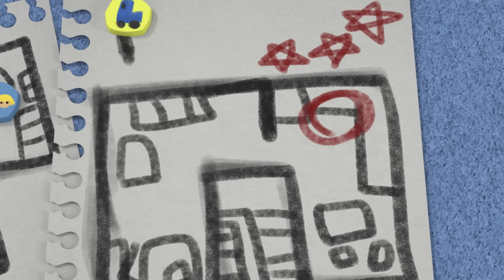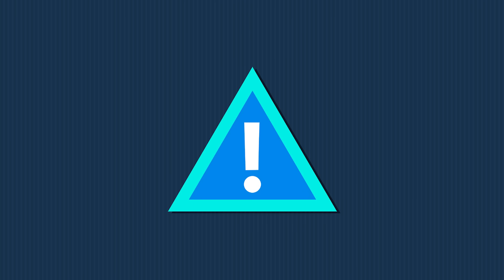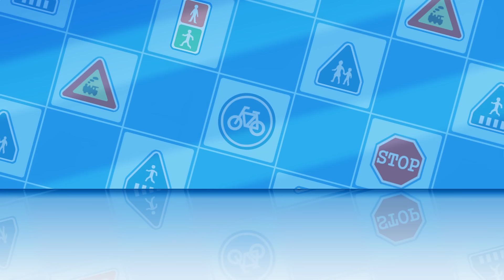I Hate Bugs🐛 | Safety Education for Kids | Kids Animations | Cartoons for Children